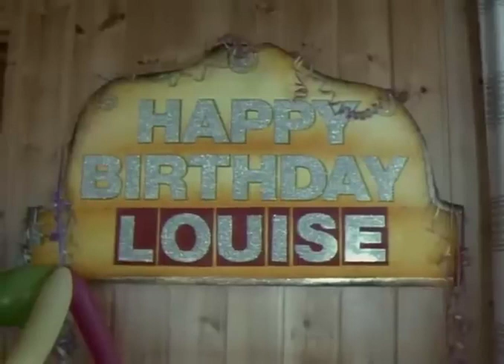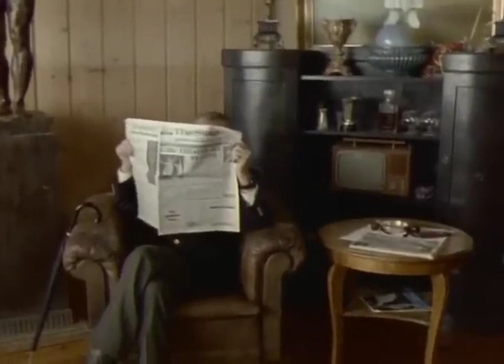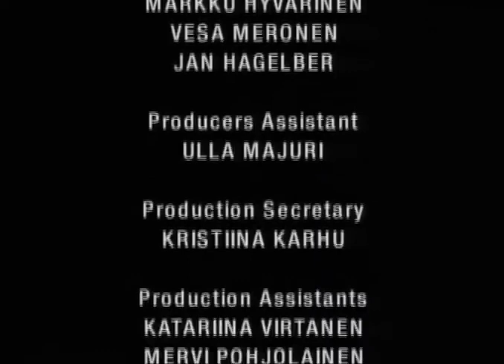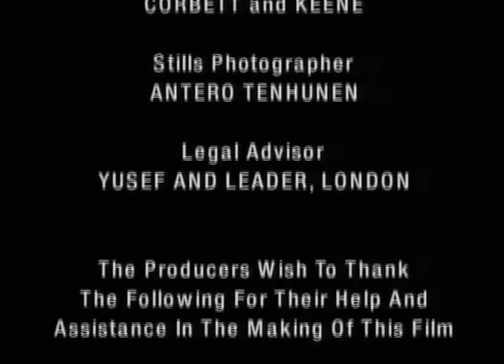Free Full TV Movie The Big Freeze (1993) Eric Sykes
Two accident-prone plumbers go to fix the plumbing at a home for retired gentle-folk on the coldest day of the year in Finland. Everything that can go wrong for these plumbers goes wrong.